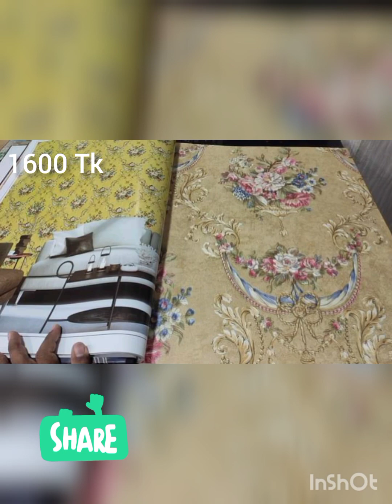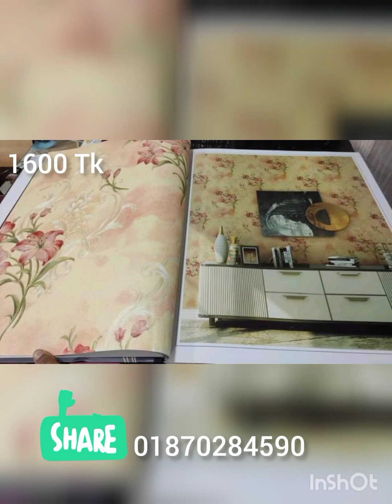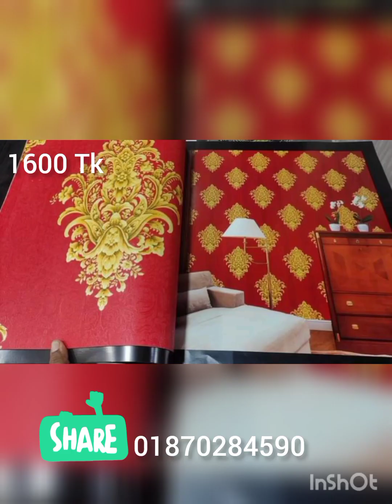লাক্সারি ওয়ালপেপার ডিজাইন দামেও সস্তা Luxury Design Wallpaper For Walls Price